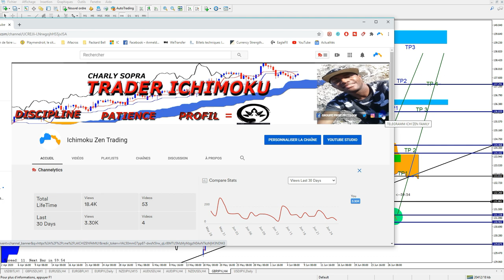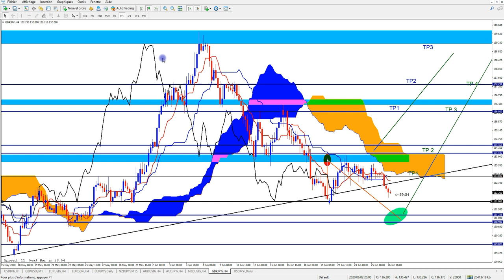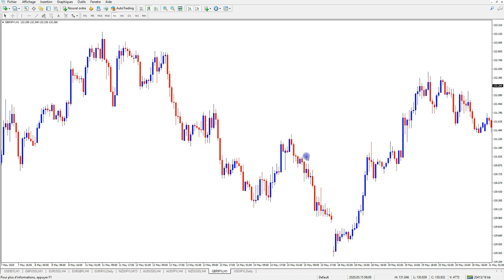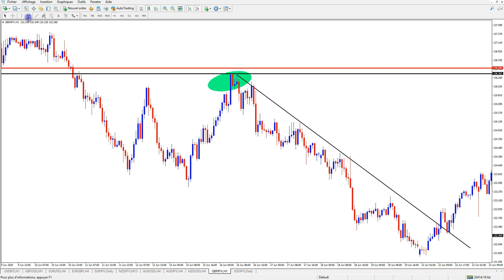COMMENT PLACER UN STOP LOSS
Salut
Dans cette video COMMENT PLACER UN STOP LOSS , nous allons voir les meilleurs façon de bien protegr son stop loss , pour eviter les meches ou juste un pulback et ainsi comment bien eviter de se faire sortir du trade.

LIENS UTILS:
KAREN PELOILLE :